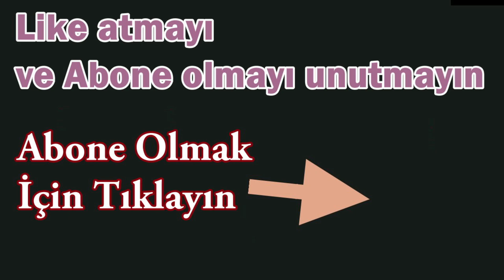BEDAVA ROBUX KAZANMAK İSTER MİSİN? 💎 Roblox Bedava Robux 💎